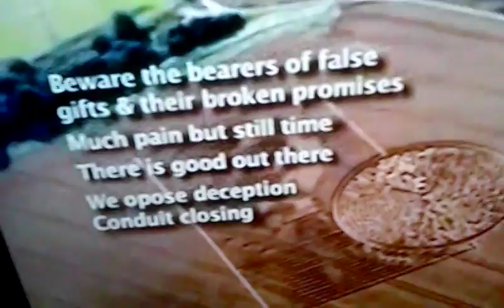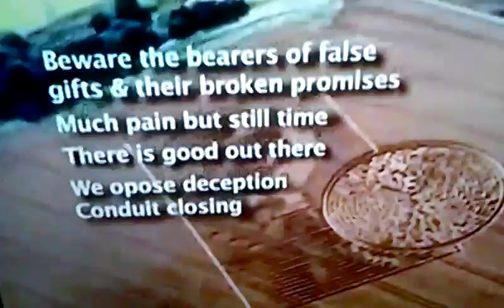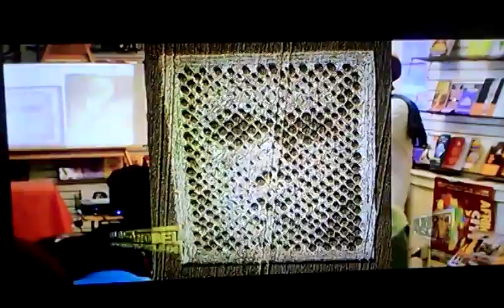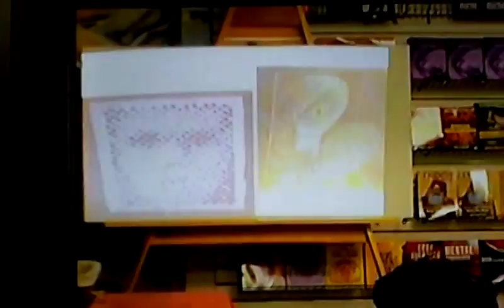A message from our celestial ancestors the Anu-Nag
An incredible message left for us(blacks) from our celestial ancestors, the ANU-NAGI. This is absolutely incredible.